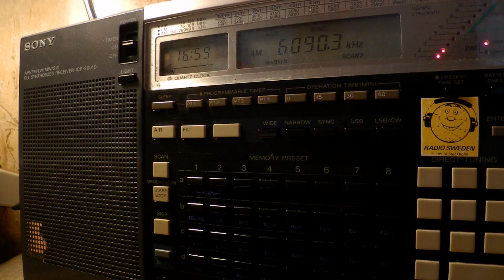29 06 2017 Shiokaze Sea Breeze in English to NEAs 1657 on 6090 Yamata